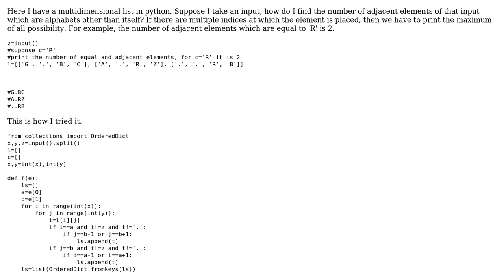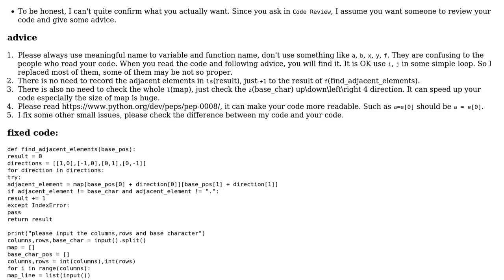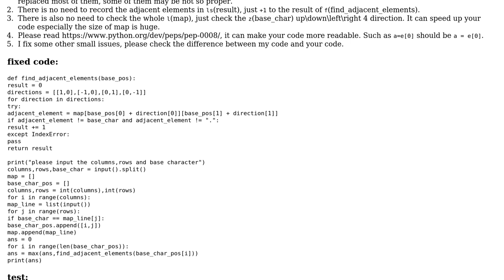Code Review: How to find adjacent elements in multidimensional list in Python?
With thanks & praise to God, and with thanks to the many people who have made this project possible! | Content (except music & images) licensed under CC BY-SA | Music | Images & others | With thanks to user SVM user mdfst13 user leaf_yakitori and the Stack Exchange Network Trademarks are property of their respective owners. You are responsible for your own actions.